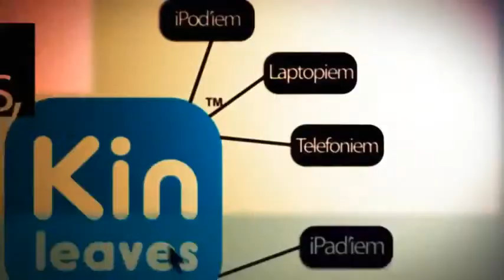KIN LEAVES decorative stickers for your smartphone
Why you need one & how it works.
Created in 24h for Swedbank grant contest.